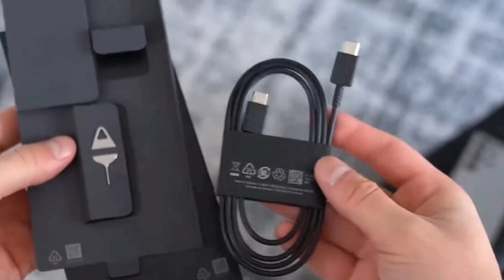Samsung UI 7 Review: Is It Worth the Hype?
Exploring the New Features of Samsung UI 7
Customizing Your Samsung Phone with UI 7
How to Navigate Samsung UI 7 Like a Pro
Tips and Tricks for Mastering Samsung UI 7
Getting the Most Out of Samsung UI 7: Hidden Features Revealed
10 Things You Didn't Know You Could Do with Samsung UI 7